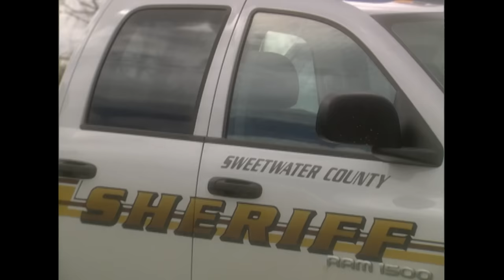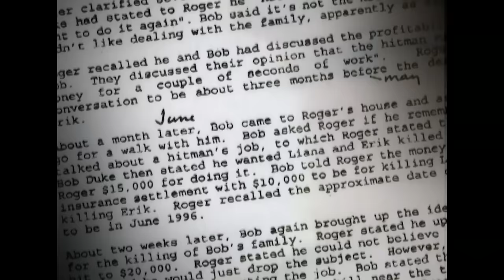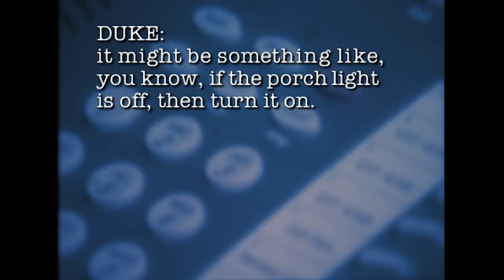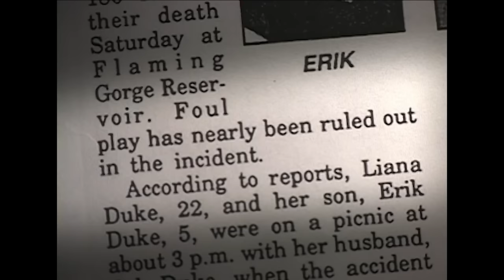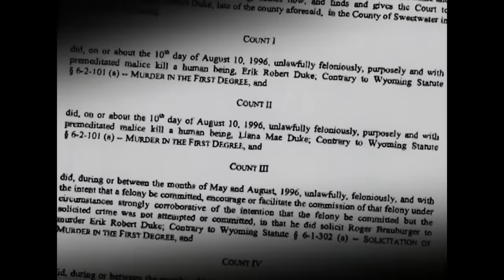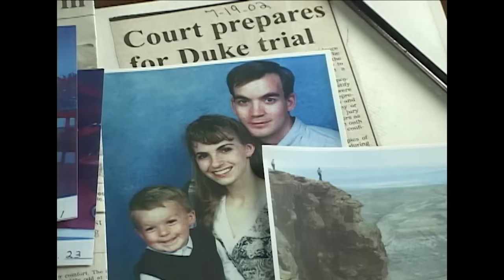Man’s Plot to Murder His Wife, Son AND Parents | Cold Case Files | A&E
A man suspected of the cold case murder of his wife and son hatches a new plot to kill his mother and father, in this clip from Season 3, Episode 20.